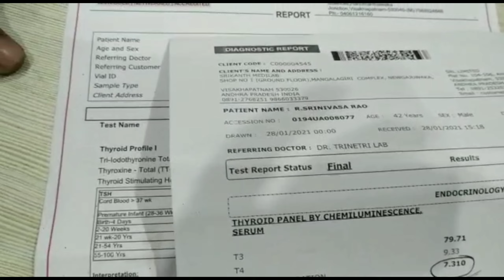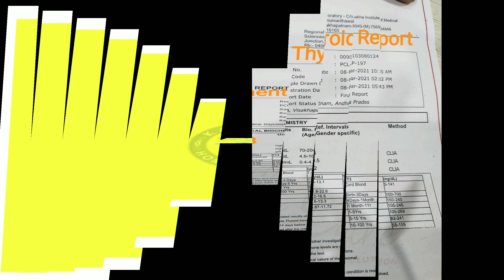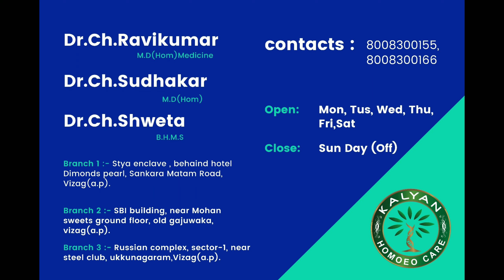Thyroid Homeopathic Treatment Dr.Ch.Ravikumar M.D(Hom) Medicine| Kalyan Homoeo Care|Visakhapatnam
Patient approached me with the problem of thyroid, although he is taking allopathic treatment since 5yrs(using ELTROXIN 100mcg), his thyroid level used to be normal but since few days he is feeling discomfort, sudden palpitations and weakness, because of which he went for test, then it was found that the thyroid level got increased TSH- 7.310. Without going to endocrinologist this time he visited me during my treatment I told him to continue allopathic medicine same 100mcg doses along with Homoeopathy. After my 1 month of treatment his thyroid (TSH) level comes to normal TSH- 0.948.

Case analysis:-
1)Appetite - Ravenous.
2) Thirst- Normal.
3) Craving- Fats.
4) Aversion- Sweets.
Patient develops the habit of adding fat (butter, ghee)to food which gives him a sence of satisfaction.                   Given Acid nitric CM unit dose with phytum 1dram alternatively Rubrum 1dram.

The views and opinion in this video's and comments do not necessarily reflect or represent the views and opinion by Kalyan homeo care. This is purely a  homeopathic point of view. Here in the case's below there are certain statements by the patient which could hurt other system of medicines. We have nothing personnel against any system of medicine. We hereby believe and respect every system of medicines. Every system of medicine have it's own advantages. Even we doesn't claim any guarantee of our treatment. Under no circumstances shall we have any liability to you for any loss or damage of any kind incurred as a result of the say of the patient and doctor. Also we have taken every care to maintain privacy of the patient. There is no force every video is through the consent of the patient himself. This video's makes no representation and assumes no responsibility for the accuracy of information on or available through this channel. Never disregard professional medical advice or delay seeking medical treatment because of something you read on or accessed through this channel.

Thanks & Regards
kalyan Homeo Care

Clinic Address & Google Links  :-
Branch 1 :- Satya enclave , behaind hotel Dimonds pearl, Sankara Matam Road, Vizag(a.p).

Branch 2 :- SBI building, near Mohan sweets ground floor, old gajuwaka, vizag(a.p).

Branch 3 :- Russian complex, sector-1, near steel club, ukkunagaram,Vizag(a.p).

Clinic Timing: Between 10:00 AM to 01:30 PM ,  06:30 PM to 09:30 PM ,  SUNDAY OFF.